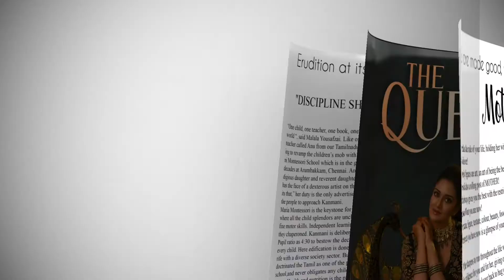First Edition Cover Launch By G.V. Prakash Kumar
The first edition cover of Being Women Magazine is launched by
G.V. Prakash Kumar. The Edition will be out on 15th October at 5.00pm.